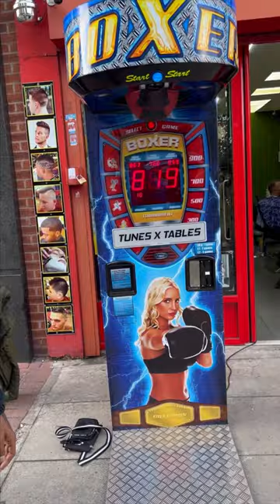💥🥊 did he redeem himself!? 😆